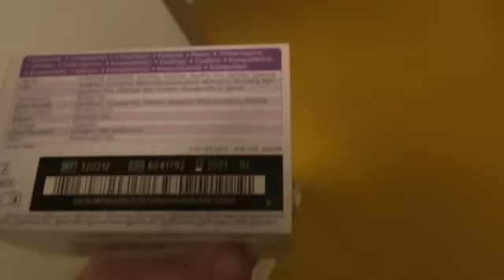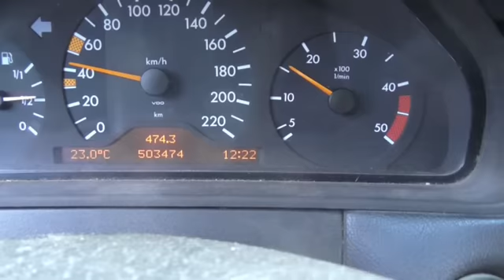SYÖMÄSSÄ AMPIAINEN JA VANKIVAUNU